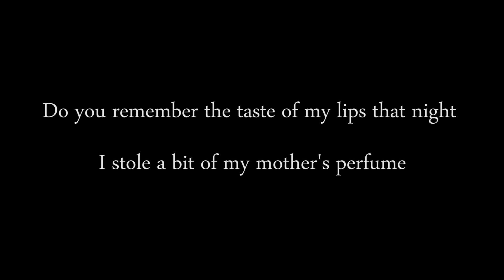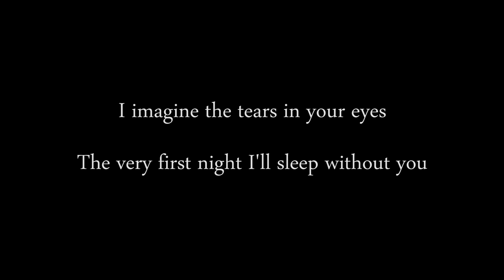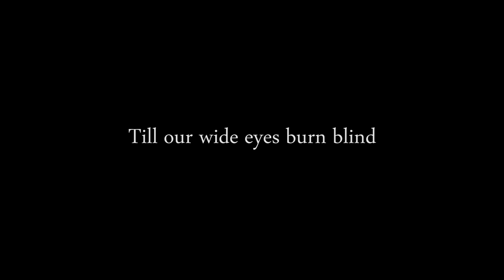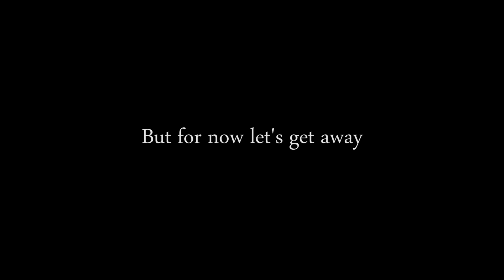Halsey - Roman Holiday Lyrics (Studio Audio)